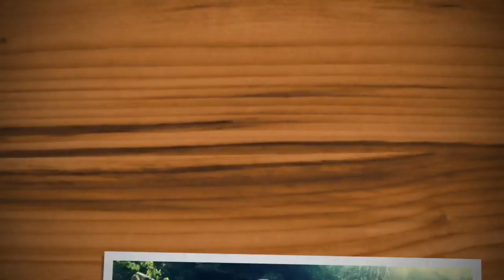PRA MIM É O FIM.. Sai chateado DESSA !!!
Pescaria de Rio ou Corgo